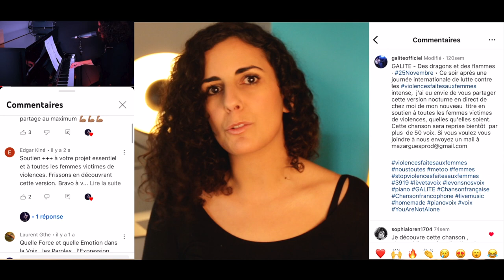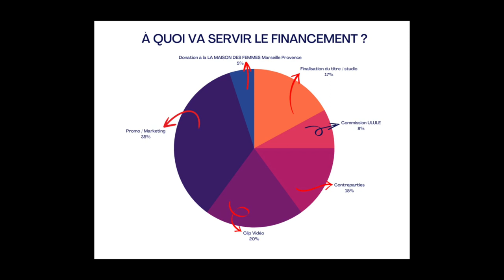G A L I T E - Crowdfunding - Des Dragons et Des Flammes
Nous lançons aujourd’hui la 𝗖𝗔𝗠𝗣𝗔𝗚𝗡𝗘 𝗗𝗘 𝗙𝗜𝗡𝗔𝗡𝗖𝗘𝗠𝗘𝗡𝗧 𝗣𝗔𝗥𝗧𝗜𝗖𝗜𝗣𝗔𝗧𝗜𝗙 pour mon nouveau clip contre les violences faites aux femmes : « 𝗗𝗲𝘀 𝗱𝗿𝗮𝗴𝗼𝗻𝘀 𝗲𝘁 𝗱𝗲𝘀 𝗳𝗹𝗮𝗺𝗺𝗲𝘀 », un hymne à la sororité, une ode à la résilience et à la force des femmes.
Réalisatrice, chorégraphe, comédienne et un choeur de plus de trente femmes se sont réunies sur le tournage, dans un des lieux plus emblématiques de marseille 🙏🏽🔥
Participez à la campagne de crowdfunding sur ULULE et aidez nous à porter notre message le plus loin possible. Je vous explique tout sur la page Ulule du projet 👉🏽